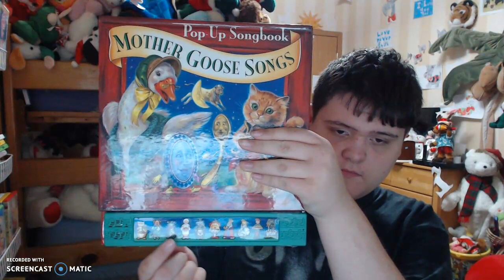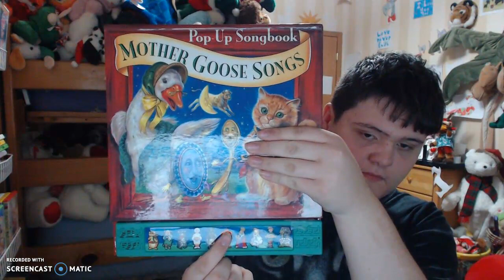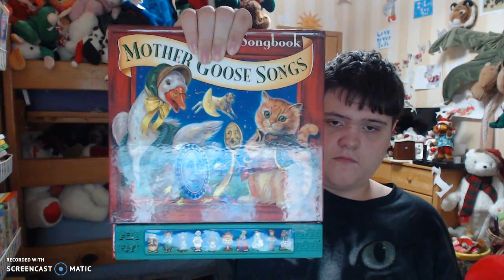mother goose songs pop up songbook